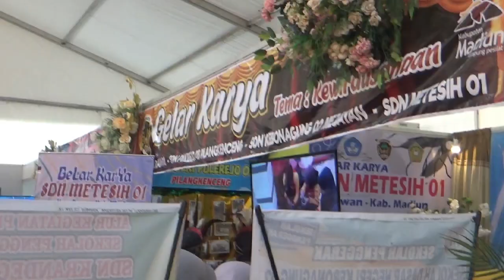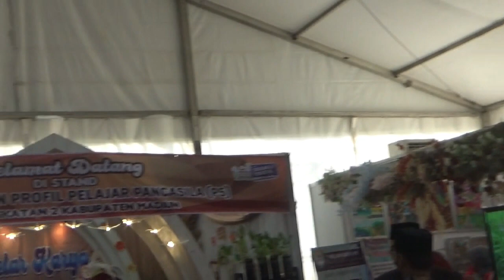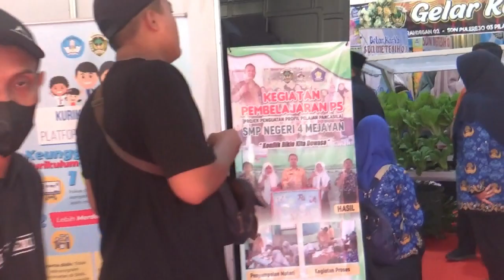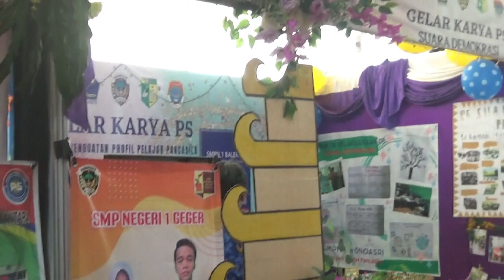GELAR PAMERAN PENDIDIKAN KAB MADIUN